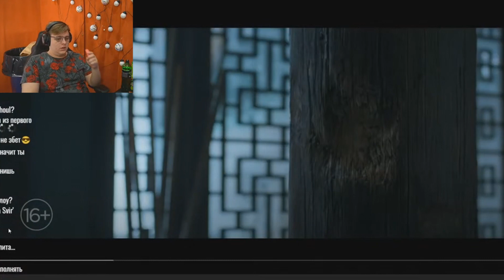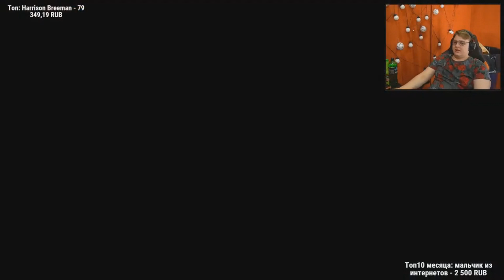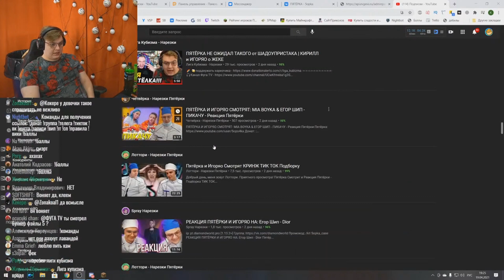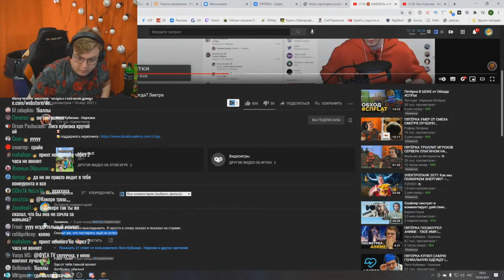Пятёрка Смотрит Трейлер Шан-Чи и Легенда Десяти Колец от Марвел 2021 (Нарезка стрима ФУГА TV)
- Пятёрка
- ФУГА TV
- 5opka
- Кирилл Баранов

Пятёрка Смотрит Трейлер Шан-Чи и Легенда Десяти Колец от Марвел (Нарезка стрима ФУГА TV)